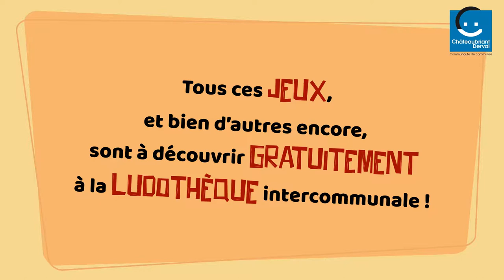Ludothèque : les coups de coeur d'Anne-Marie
Anne-Marie, animatrice à la ludothèque intercommunale à Châteaubriant, vous présente son TOP 3 des meilleurs jeux de plateau du moment. Venez les découvrir gratuitement dès à présent !